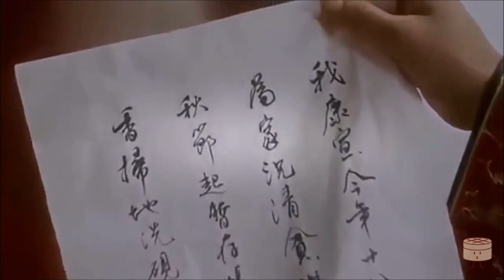"HAVE A LOOK" in Cantonese (睇睇) with Movie Examples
[tai2 tai2] "HAVE A LOOK" in Cantonese (睇睇) with examples from movies.